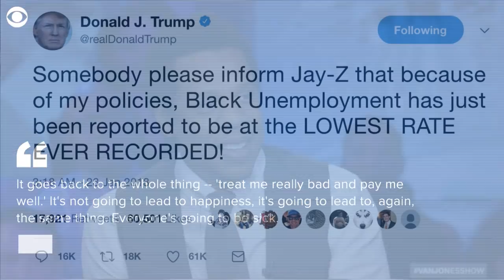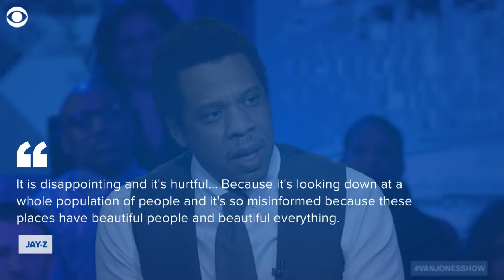Responding to Jay-Z, Trump takes credit for low black unemployment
Jay-Z said Saturday that President Trump is "missing the whole point" when it comes to his treatment of minorities in America. The president responded in a tweet on Sunday morning.